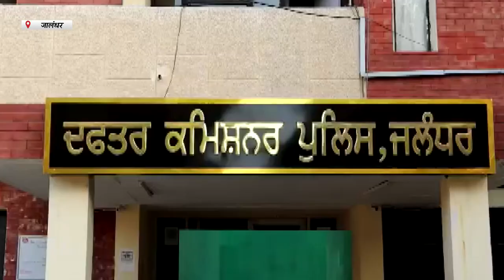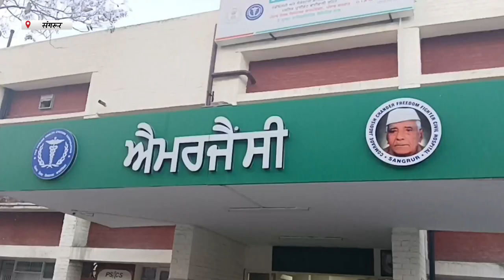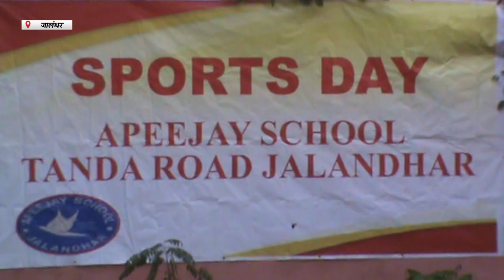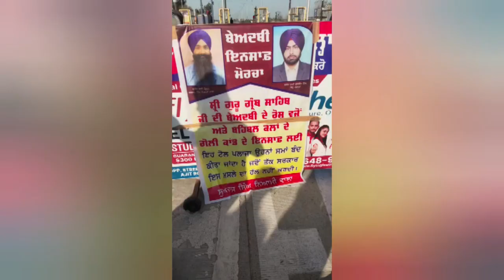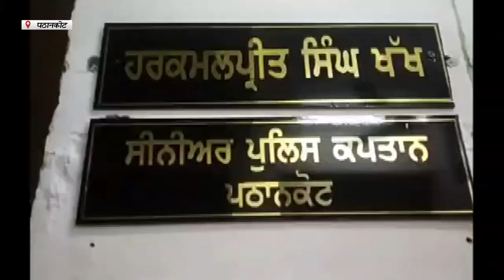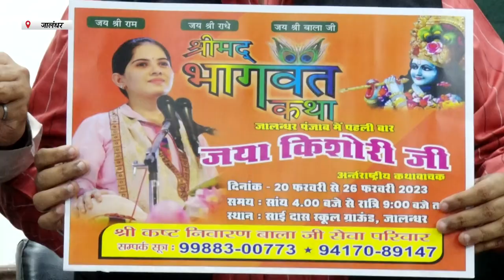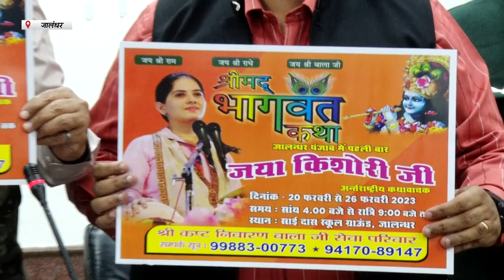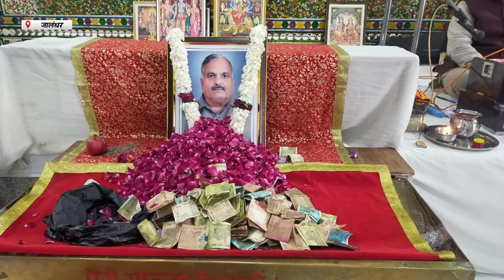Hulchul Prime Bulletin | 08 February 2023 | Hulchul TV